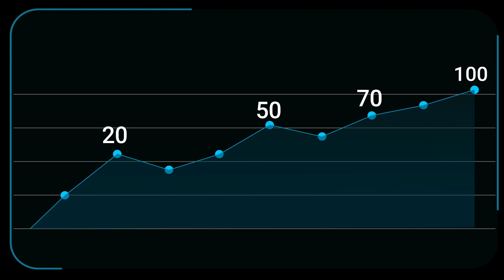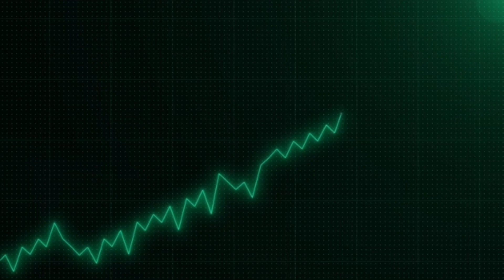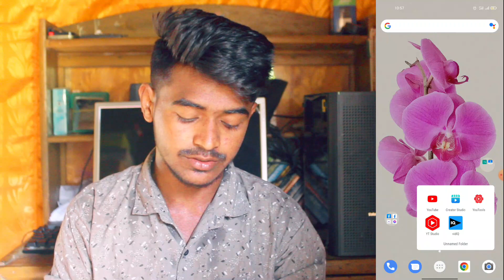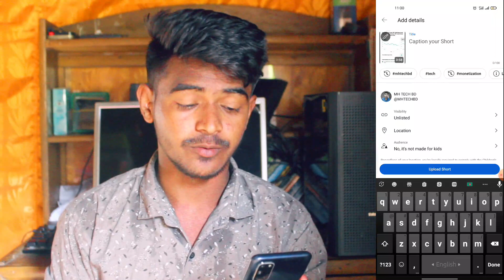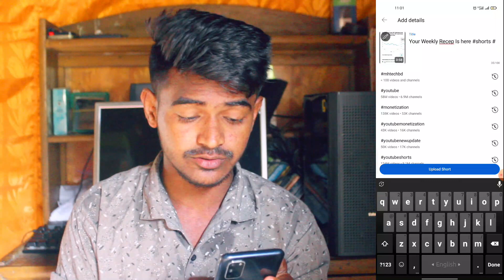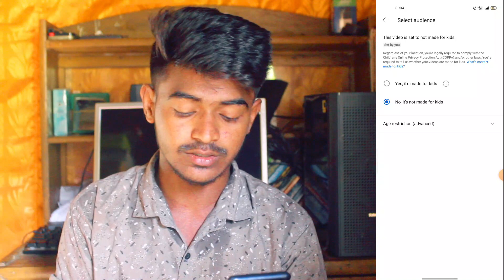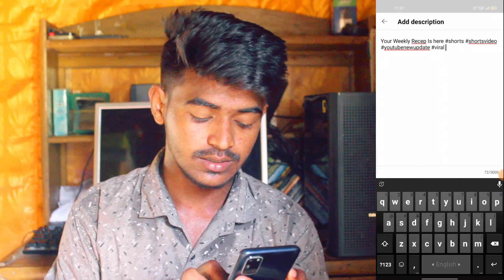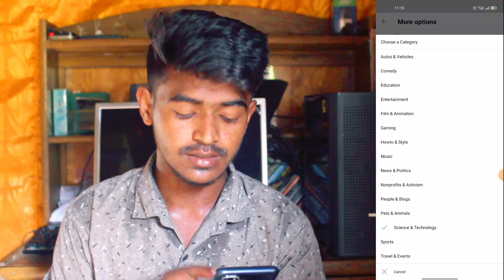🔴 শর্ট ভিডিও ভাইরাল করার উপায় 🚀🚀 | How To Upload Short Video On Youtube In Bangla 2023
In today's video I will show how to make short videos viral on YouTube 2023.  Many people ask that their short video views stop suddenly so in this video I have shown how to make youtube short video viral.  By watching this you will know how to upload short videos on YouTube and do SEO.  If you can upload YouTube short videos with proper SEO then surely those short videos will go viral.  I will also tell you about some secret tips to make short videos go viral so watch the video till the end.

--If you face any problem of this issue you can feel free to contacpt me...

1. How To Viral YOUTUBE SHORTS 2023 🔥 5 মিনিটে Shorts Video মনিটাইজ ✅
2. How To Viral Youtube Shorts Video in 2023 | How To Viral Shorts Bangla
3. শর্ট ভিডিও ভাইরাল করার নিয়ম | শর্ট ভিডিও ভাইরাল করবো কীভাবে | How to Viral Short Video On Youtube
Other...
শর্ট ভিডিও ভাইরালের একমাত্র পদ্ধতি
youtube short video viral kivabe korbo
youtube a video upload korbo kivabe

MH TECH BD is a YouTube Channel, where you will find technological videos, New Video is Posted Every week.